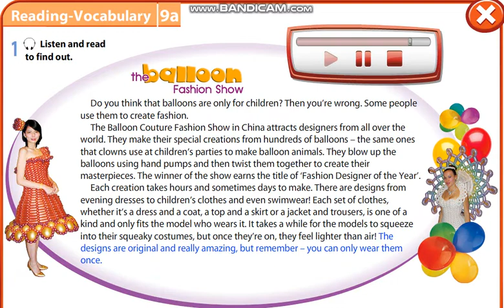Excel 7 module 9 p100 The Balloon Fashion Show text ver